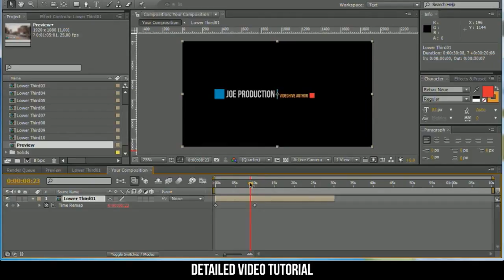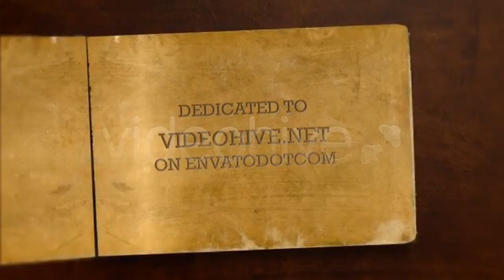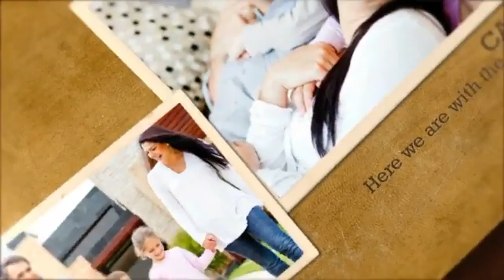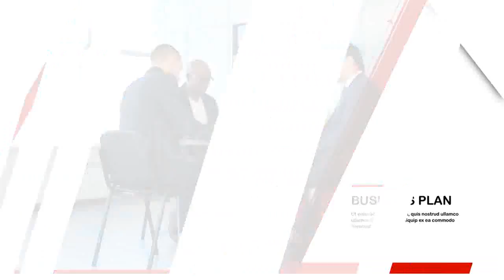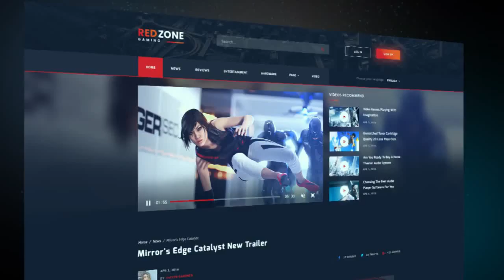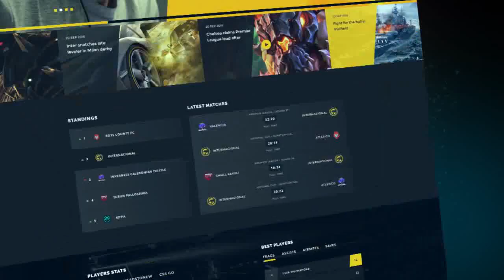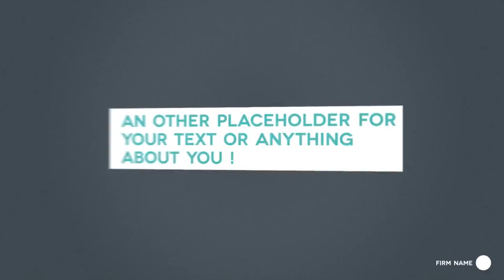Lower Thirds - After Effects Template | Mega Pack +10 items